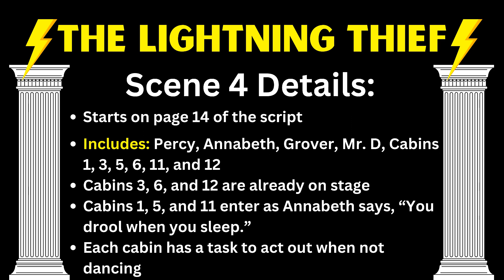Rehearsal Video: Terrible Day (12/20/23)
Use this video to practice your staging and choreography for Another Terrible Day!